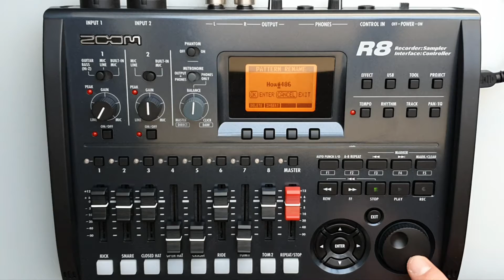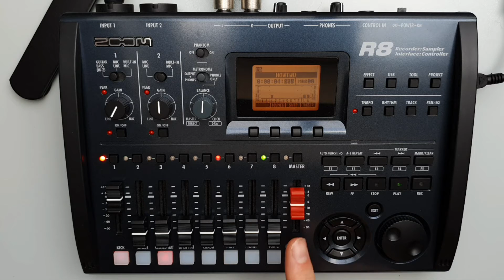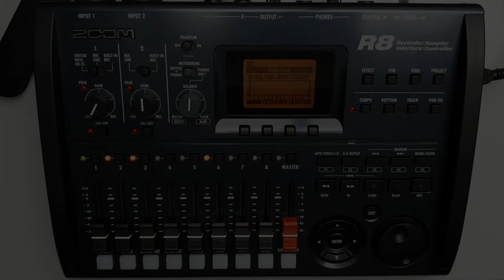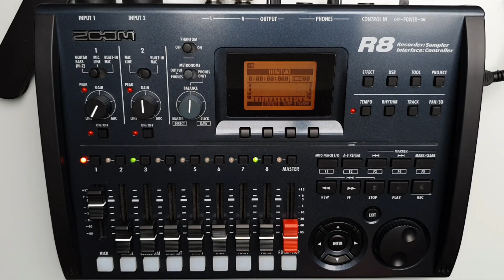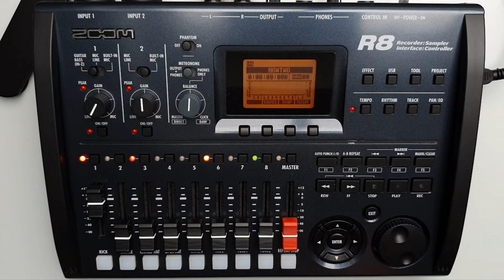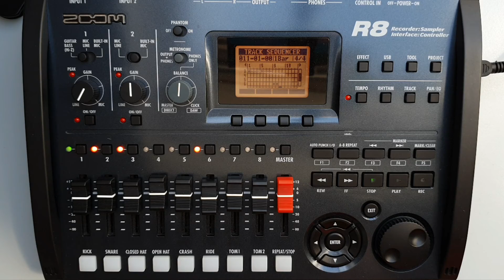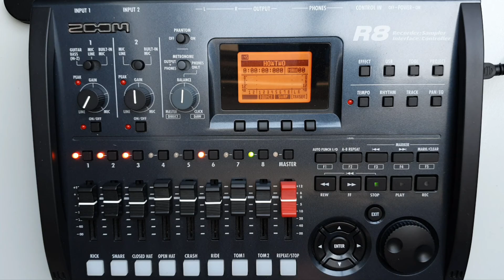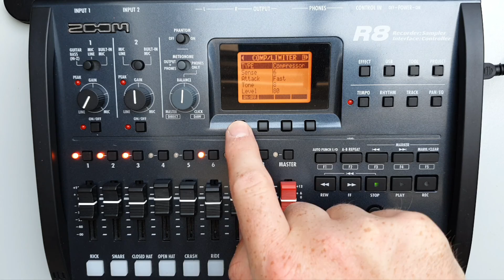#061 - #080 - ZOOM R8 Mini Tutorials Compilation